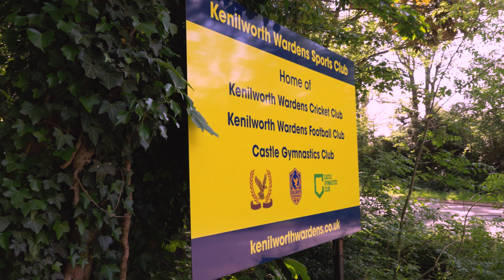FEATURE | Bears Roadshow hailed a success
A Bears XI beat a ‘Best of Birmingham & District Cricket League’ side in a friendly fixture on Monday (5 June) as the Bears Roadshow arrived in Kenilworth.

But the occasion will most be remembered for the smiles on the faces of dozens of children who enjoyed some fun coaching sessions and grabbed selfies and autographs from their cricketing heroes.